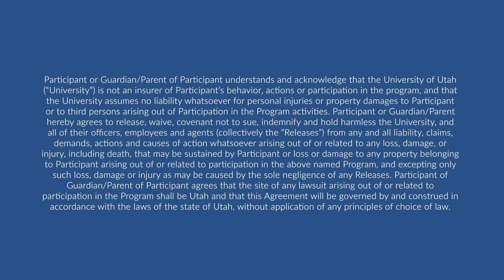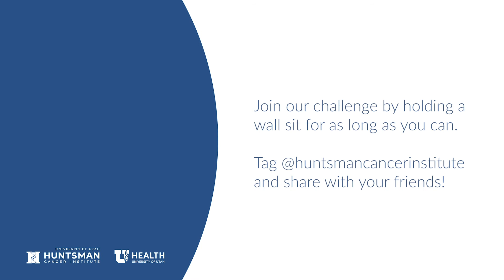Wall Sit Challenge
Join our challenge by holding a wall sit for as long as you can.